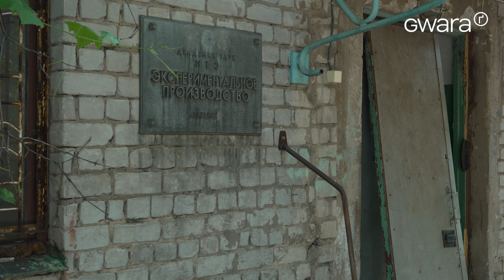Робот-помічник для розмінування від харківських радіофізиків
Від початку повномасштабного вторгнення харківський Інститут радіофізики і електроніки сильно постраждав від російських обстрілів. Із шести корпусів установи вцілів лише один.

Через це майже все обладнання було знищено. Але вчені продовжують працювати і беруть участь у міжнародних проєктах. А також допомагають українським військовим. Одна з їх розробок – робот, який допомагає виявити міни.

Детальніше про роботу радіофізиків під час війни — дивіться в нашому репортажі.

Історія була створена в рамках проєкту «Локальні історії громад. Трансформація та стійкість: Харків» за підтримки Європейського фонду за демократію. Зміст публікації не виражає думку EED і є рішенням виключно його авторів, редакції Gwara Media.

Ґвара – це медіаплатформа з Харкова. Для нас найважливіше це люди та їх історії. Наші репортажі присвячені деокупованим селищам Харківщини, воєнним злочинам росіян та винахідливим українцям, які по-різному допомагають Україні перемогти у цій війні.